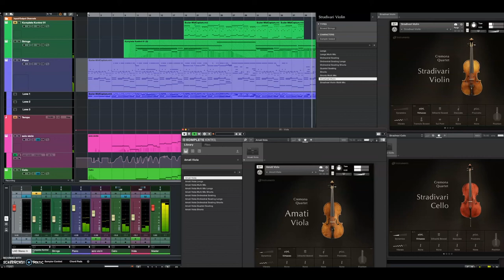Native Instruments Cremona Quartet Demo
A sad piece I wrote utilising the amazing Cremona Quartet from Native Instruments.
"Farewell My Love" written and performed by Steve Lima.
If you enjoyed this, or any other of my remixes or original songs, please consider tipping me a coffee (I don't benefit from the ad revenue)